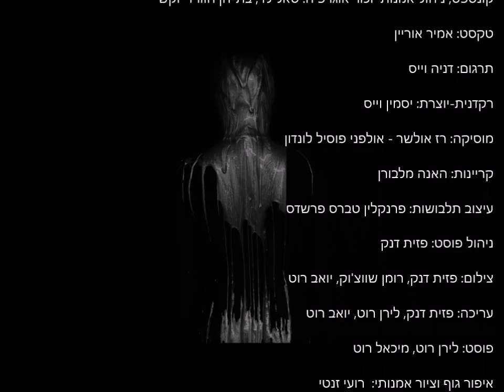I EXIST - Express your MARGA (Hebrew lyrics by Amir Orian). Tal Levy Cohen טאל לוי כהן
Express your MARGA - A show into ourselves. And back.

An Artistic-Social-Scientific Experience - Allowing you to discover another side in you.

Express your MARGA is a multi-sensory event combining Performance and Art.

An Experiential-Empowering show of Mind-Body Connection, Movement and Change.
OST

טקסט מאת אמיר אוריין
Idea & Narrative: Tal Levy Cohen
Production: Vibe production Ltd, Tal Motion
Concept, Artistic Management & Choreography: Tal Levy Cohen, Bat-Chen Havardi Vakshi
Text-Lyrics: Amir Orian
Translation: Tal Levy Cohen, Dania Weiss
Creative Dancers: Yasmin Weiss
Music Production: Fossil Studios - Raz Olsher, Zej
Singing: Hanna Melbourne
Costume Design: Franklin Tavares Praxedes
Art & Body Painting: Roie Znaty
Director of Photography and Post Production: Pazit Dank, Michael Chevchuk
Editing: Yoav Roth